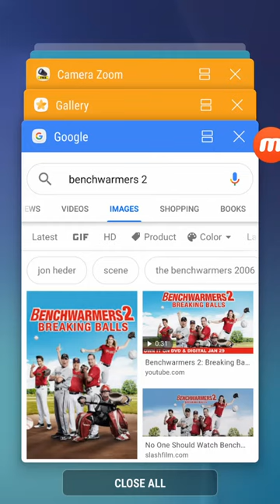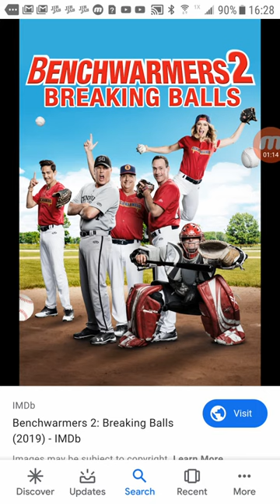I Am NEVER Going To Watch Benchwarmers 2 Breaking Balls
THIS SEQUEL LOOKS GARBAGE
I Like the 1st Benchwarmers Much Better than the 2nd one Now I'm trying Not to Offend Everyone It's just that I Don't want to know what it's about in the benchwarmers 2 Breaking balls